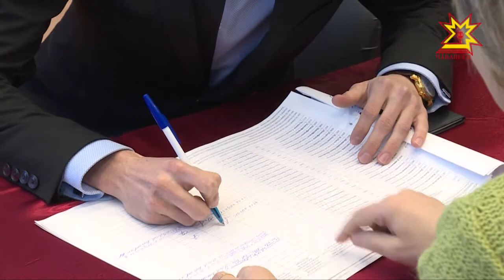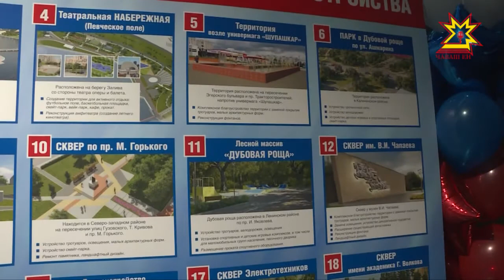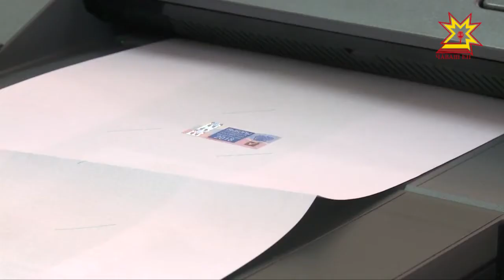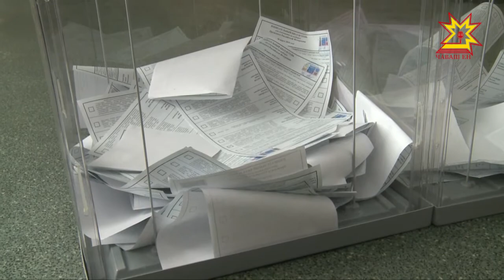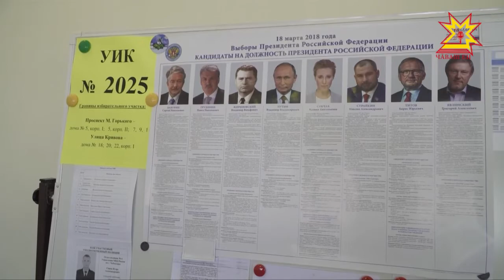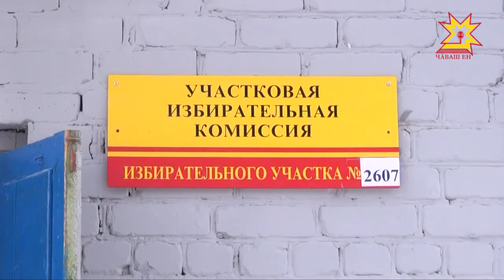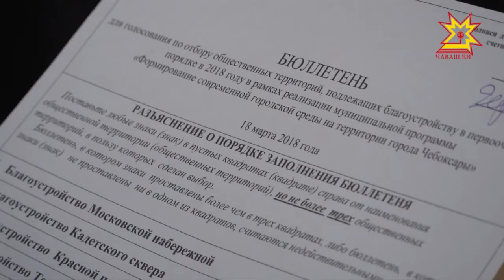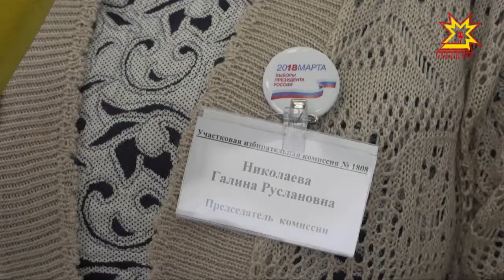Республика 18.03.2018 на русском языке. Вечерний выпуск